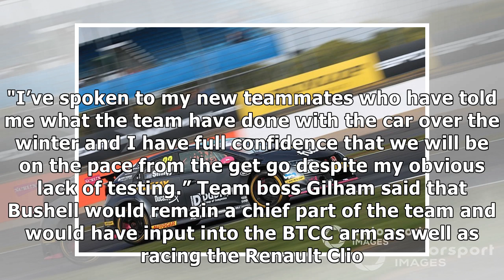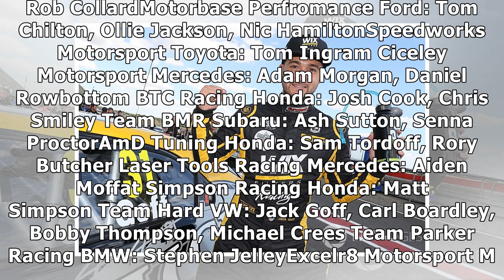Goff lands last-minute 2019 BTCC reprieve